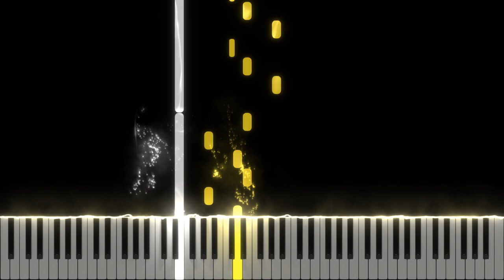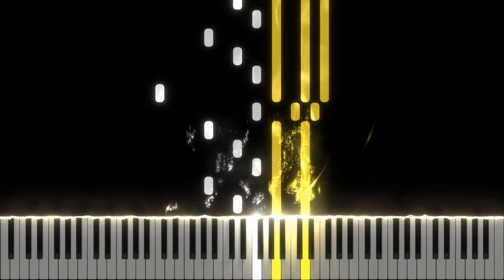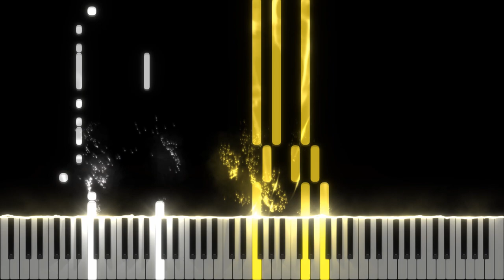Holiday (Scorpions) 【 PIANO TUTORIAL 】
Song: Scorpions - Holiday